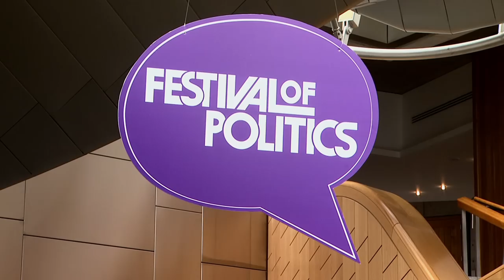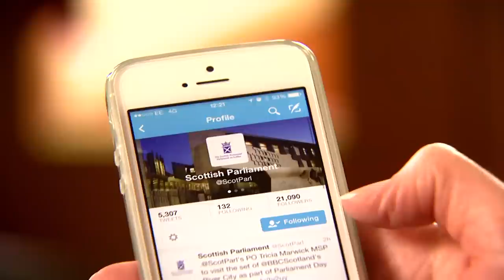'What next for Scotland?' asks this year's Festival of Politics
The festival that puts people at the centre of politics has today launched an exciting programme, looking at 'What next for Scotland?'

The Festival of Politics 2014 offers informed opinion and balanced debate from experts and academics as they tackle the key issues of the Referendum. Now in its 10th year, the Festival of Politics will take place at the Scottish Parliament from Friday 15 August to Sunday 17 August.

The Scottish Parliament's Garden Lobby, usually the preserve of MSPs, staff and their guests, will be transformed into the Festival Café Bar for the duration of the Festival of Politics. An eclectic line up of musicians ranges from blue-grass 5-piece Blueflint, to BBC Radio Scotland Young Traditional Musician Robyn Stapleton. The Banjo Lounge 4 return, whilst The Gramophone Jass Band will bring their New Orleans swing to the stage.

The GrownUps DJs will also play a set of political records, in amongst the political cartoons by the Edinburgh Evening News' Frank Boyle. In the style of an old-fashioned political hustings poets and performers, including Lis Lochhead, Kieran Hurley and Rachel Amey, will explore political debate in verse.

The publisher of this material is:

Edinburgh
EH99 1SP